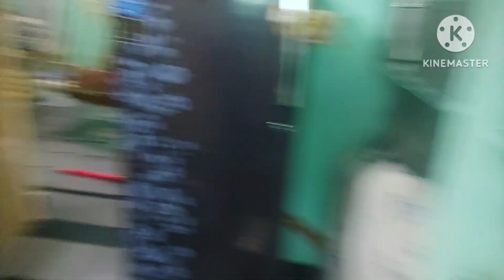ನಾಗಮ್ಮ ದೇವಿಯ ಜಾತ್ರಾ ಮಹೋತ್ಸವll ದೈವದ ಜಾತ್ರೆ ll ವರಾಹ ರೂಪಂ